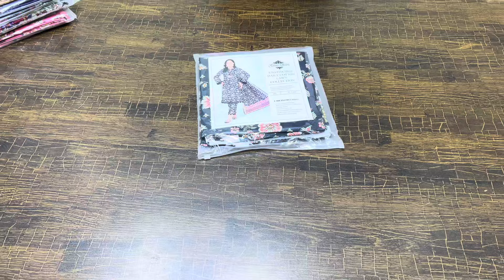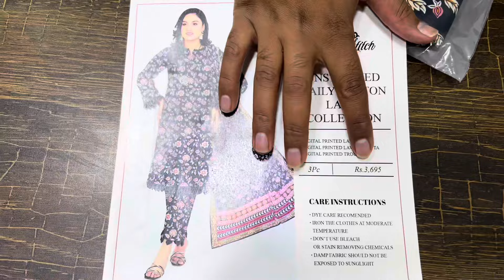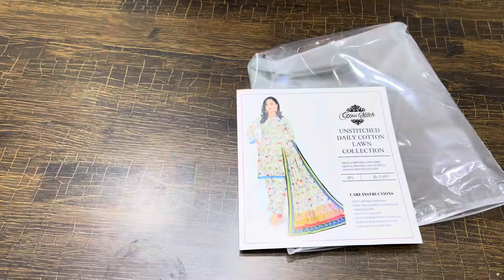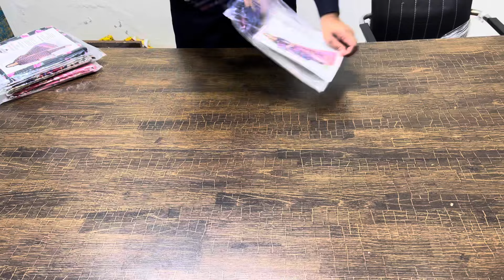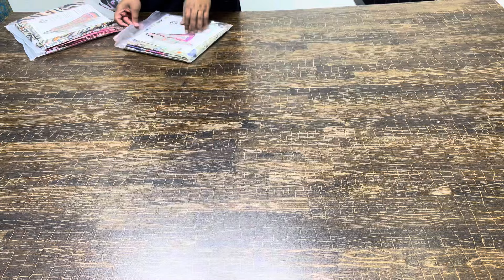CROSS STITCH SUMMER COTTON 2023/ 3 PIECE SUIT/NEW DESIGN/SUPER WHOLESALE RATE IN FAISALABAD